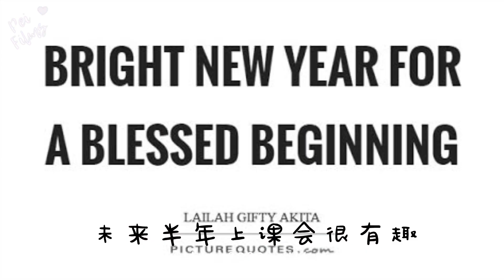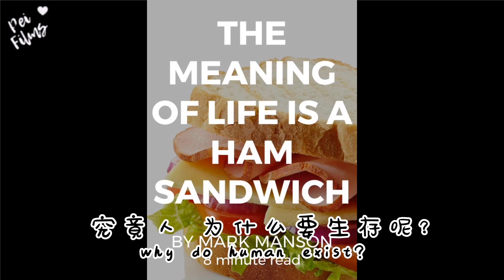无限期停课的心路历程｜ 我学了粤语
Video inspired by Boris (I learn the Cantonese from this video)

I bet you were not expecting this (probably thought I’d post another cooking video 🤣) Changing things up a bit and trying new things! I’ve always liked the way people spoke in Cantonese and so I took this chance in quarantine to learn it. I learned this from a youtube video and my roommate who is Cantonese! It may sound weird and inaccurate (that’s cus I fast forward the speed, I speak very slow as I only used half day to learn it and half day to edit the video) hope you enjoy it!

From Pei, with Love.